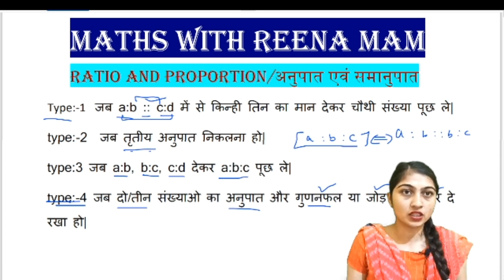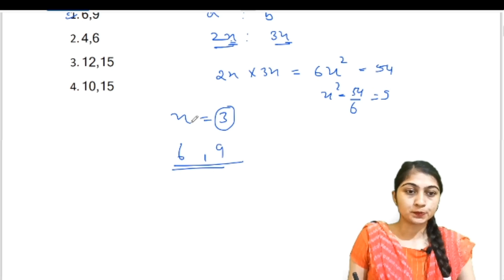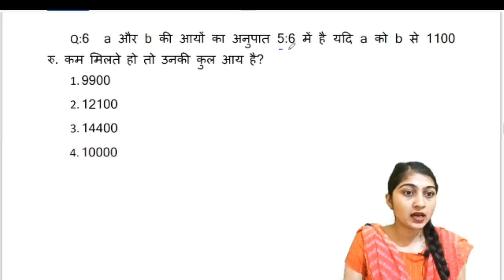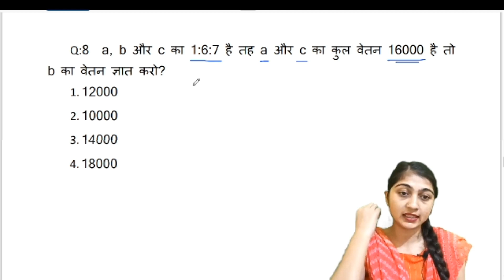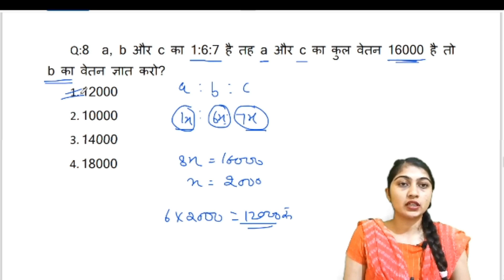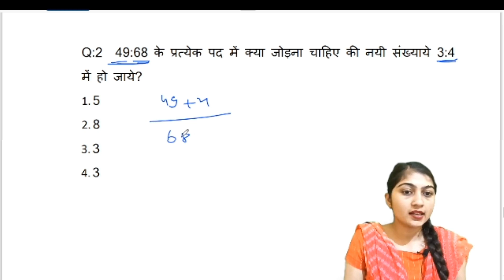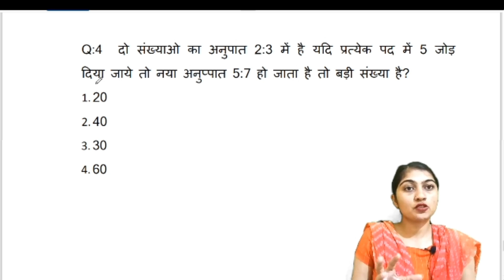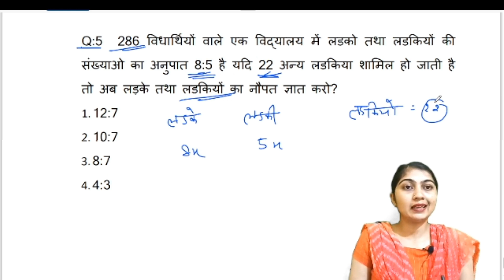Ratio and proportion Class-3| अनुपात और समानुपात from basic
ratio and proportion
ratios
ratio and proportion tricks
ratio & proportion
what are ratios
introduction to ratios
what is a ratio in math
how to find ratios
basic ratios
teaching ratios
how to teach ratios
Cgl answer key
Cgl cut off 2023
ssc cgl
Ssc mts
Ssc gd
अनुपात समानुपात short tricks| ratio and proportion| ssc cgl, chsl, mts, Delhi police
अनुपात/ समानुपात short tricks| Ratio and Proportion
 Maths with Reena| CGL, CPO, CHSL, MTS

Number System - Complete Topic part wise
Number system| Number System Tricks| Concept/Tricks/Types/Class
Number system| Natural Numbers| Whole Numbers| Integers| Composite Numbers||
Number System| बिल्कुल बेसिक से जानें| All Govt Exams
💯 COMPLETE NUMBER SYSTEM|| Best Tricks & SMART Concepts
Class-4| NUMBER SYSTEM (संख्या पद्धति) CET/SSC/Railway/State Exams
।Today we are going to learn very interesting and demanding topic "Ratio and Proportion". We will teach you how you can easily calculate Ratio and Proportion in your mind with this short trick and method. As always we will first learn concept and then we will attempt some questions from all ssc and state lavel exams.

We will start you from the initial stage and you will get mastery at the end of this series. Now calculating percentage would be fun.

1. Concept of Percentage
2. Different types of calculation
3. Questions from the exams.
4. Revision

अनुपात समानुपात calculation
Ratio and proportion kaise nikale
Ratio/anupat increase calculation
anupat k problem tricks shortcuts
anupat problems

SSC CGL MAINS Maths Practice Set
SSC CGL MAINS full concept and practice sets
PRE+MAINS
ARITHMETIC+ADVANCE MATHS
USEFULL FOR: SSC CGL CHSL CPO MTS GD STENOGRAPHER DEFENCE RAILWAY
UPDATED CONTENT
BASIC TO HIGH LEVEL
PRACTICE SHEET PDF + HANDWRITTEN NOTES
Direct Shortcuts+ Skill Development to create a new shortcut
Profit and loss, profit and loss kaise solve kare, profit and loss ki tough equation ko kaise hal kare, profit and loss ki tough equation ko kaise kare, CGL MAINS 2022|| STUDY... SSC CGL 2022 Pre Answer Key, Expect...SSC GD admit card// SSC GD E... MIXTURE & ALLIGATION_CLASS__6_R...
SSC GD MATHS MARATHON 2022|| Comp| Breaking news:
TIME &WORK_CLASS
Complete TIME AND WORK BY REENA, TIME AND WORK MIXTURE AND ALLIGATION, GD-2022, ssc gd preparation, ssc gd syllabus, ssc gd exam pattern, ssc gd new vacancy 2022, ssc gd latest update, SSC GD 2022, OFFICIAL NOTIFICATION AGE LIMIT, SYLLABUS, HEIGHT, CHEST ETC.